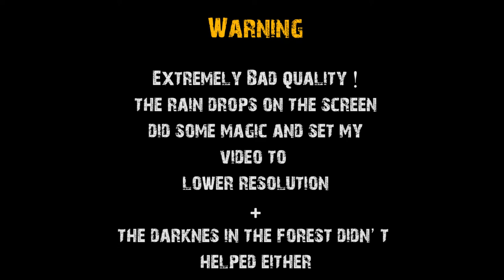Vlog 06 - Extreme weather Vol. 2 / boat stuck / Vancouver looks like hawaii /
Hi everyone. Another "atmospheric river" front is beating the west coast. Relentless rain doesnt wanna stop. And im stuck doing nothing. Well i at least went to lynn valley canyon to check out the water level after this rain. Hopefully the weather will normalize and we actually can do something outside.